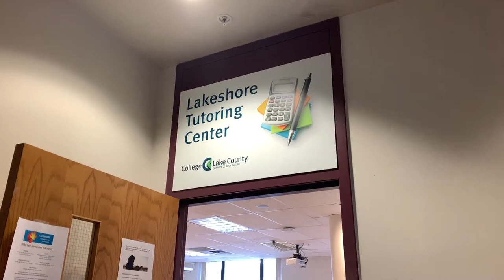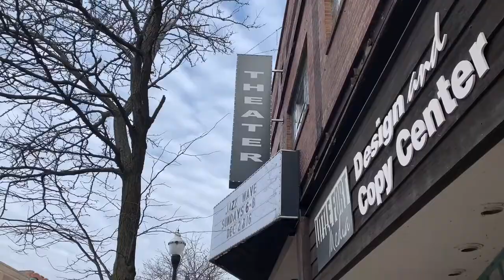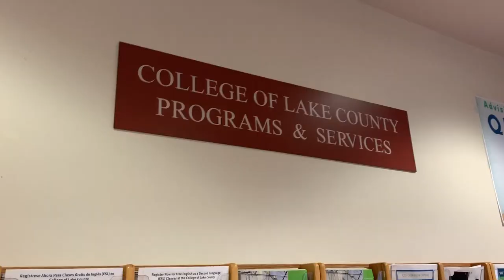College of Lake County's Lakeshore Commitment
College of Lake County talks with members of the Lakeshore Advisory Committee and residents of the Waukegan community about CLC's Lakeshore Commitment and the power of higher education.